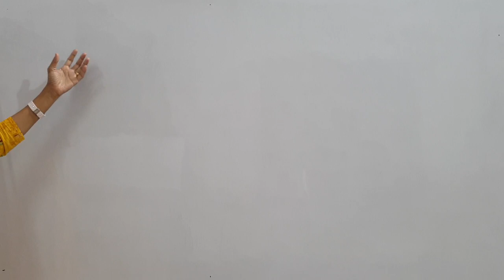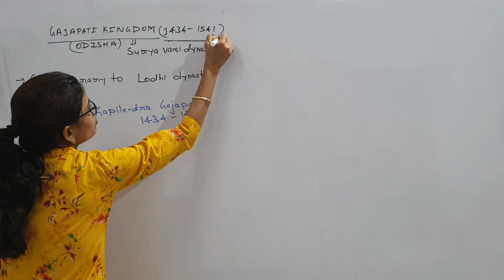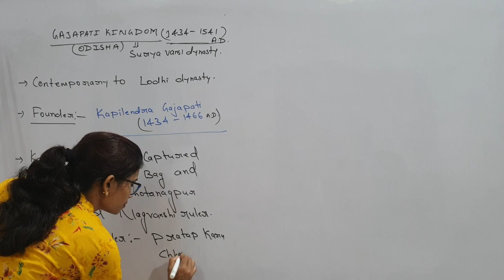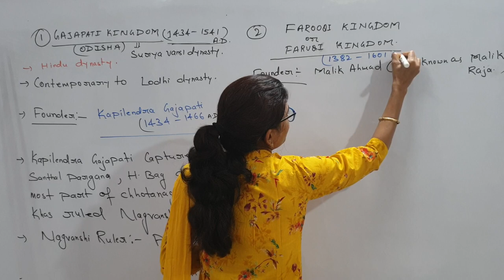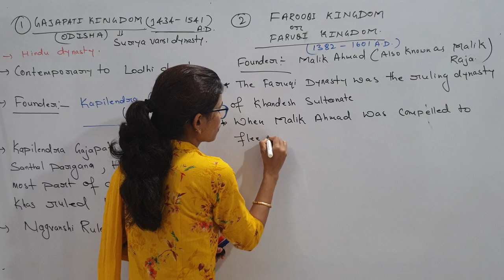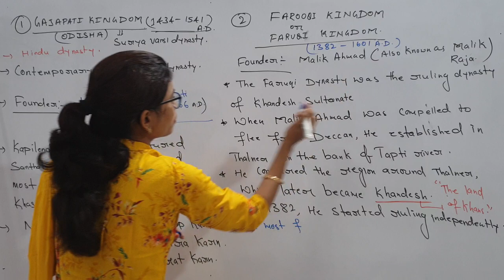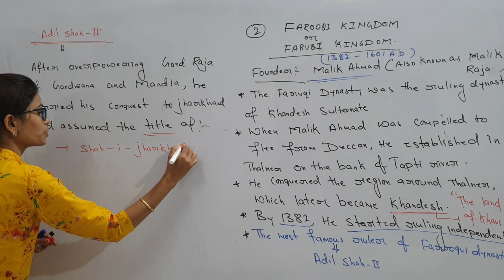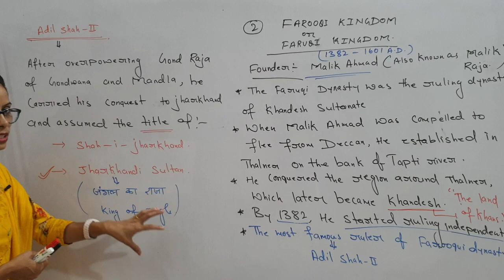Jharkhand History Lecture-24(Jharkhand in Medieval Period- Part-03)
Jharkhand ("The land of forest") is a state in eastern India, created on 15 November 2000, from what was previously the southern half of Bihar.

Sanskriti classes is a dedicated free channel for JHARKHAND STATE COMPETITIVE  exams including state civil services.

In this channel,full comprehensive syllabus of JPSC, JSSC, JTET will be covered in separate playlists.
It will cover a comprehensive full length syllabus of Indian History, Indian Geography, Indian Polity, Indian Economy, World Geography, Current Affairs, International Relations, General Science, Environmental Science.
It will also cover  Jharkhand History, Jharkhand Geography, Jharkhand Polity, Jharkhand Economy, Jharkhand Land Acts, Jharkhand Current Affairs.
Apart it will cover Quantitative Aptitude including Geometry, Menstruations, Algebra, Trigonometry, and Arithmetic.